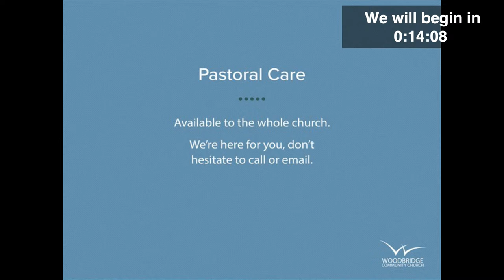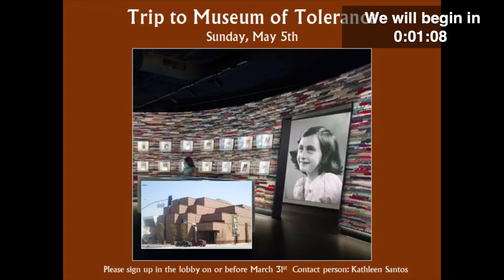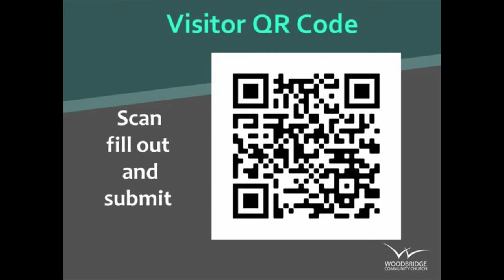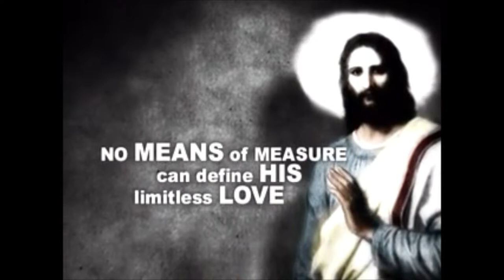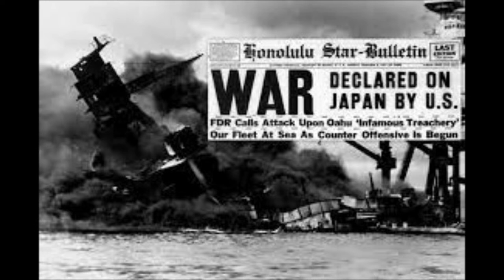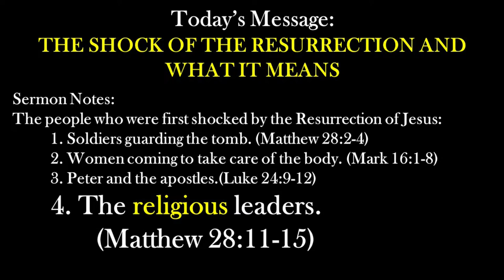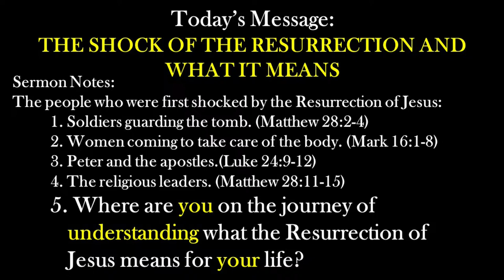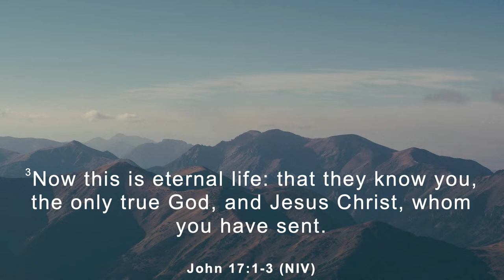Sunday Service 03/31/2024 - Frank Winans - The SHOCK of the RESURRECTION and what it MEANS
-- Message:
The SHOCK of the RESURRECTION and what it MEANS

-- Key Versus:
Isaiah 53:9-10
John 11:25
John 17:1-3